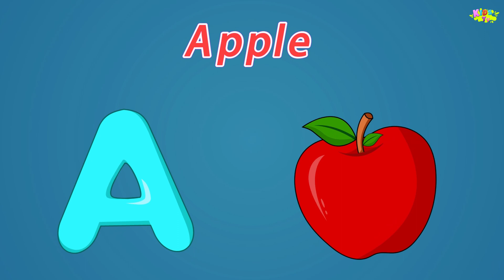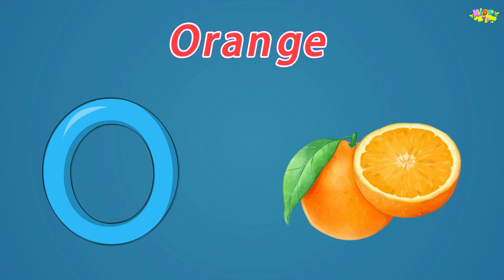Learn Alphabet Phonics Song For Toddlers | ABC Phonics Song | 96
Learn Alphabet Phonics Song For Toddlers | Alphabet Phonics Song | ABC Phonics Song | Learn Alphabet